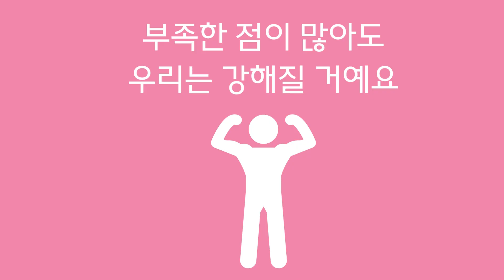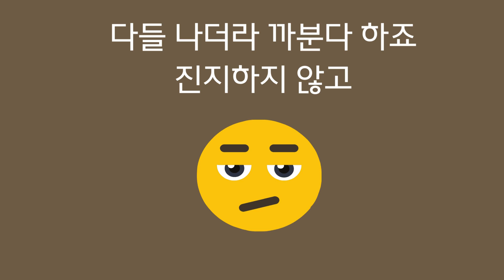마이리틀포니: flawless(완벽한)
난 절대 완벽하지 않죠
여기 실수가 써 있어요
누구도 완벽하지 않죠
그건 불가능한 일인 걸요
부족한 점이 많아도 우린 강해질 거예요
이런 우리가 함께 있기에
서로 채워줄 수 있죠
힘을 내요 완벽하지 않아도 돼
실수투성이 하지만 배워나가죠
괜찮아요
조금씩 나아질 거야
여러분도 있죠
고민을 함께 나눠봐요
포니들은 내게 자존심 너무 세다 하죠
내 자신감이 지나치긴 해도 큰 용기를 얻곤 해요
저는 호들갑도 심하고 좀 거만할 때도 있죠
저는 부담스럽게 다정해요
또 너무도 정직해 탈이에요
괜찮아요 조금씩 나아질 거야
여러분도 있죠 고민을 함께 나눠봐요
다들 나더러 까분다 하죠 진지하지 않고
매일 재미있는 일 찾아봐요
모두 웃게 해줄게요
참 꽤 우린 시간이 걸렸죠
자신감이 부족했죠
완벽할 필요는 없죠
이제 우리들을 위해 해줄 거죠
여러분도 있죠
고민을 함께 나눠봐